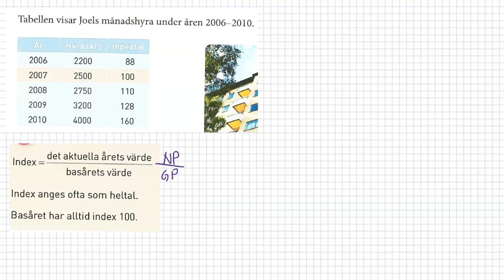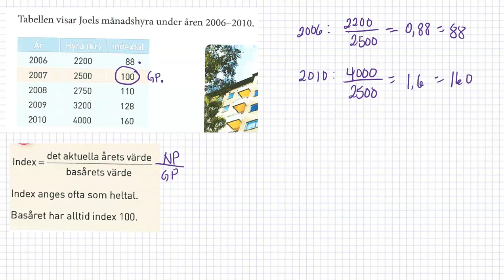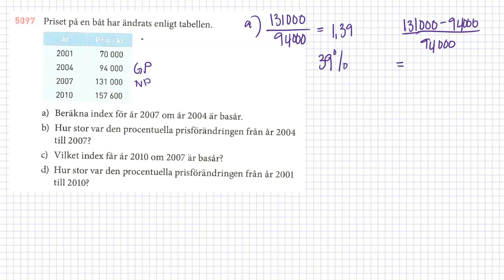M Matematik 1a (Holmström) - Procent - Index